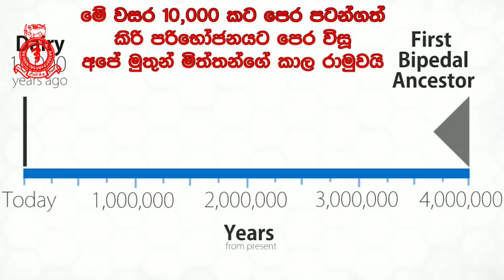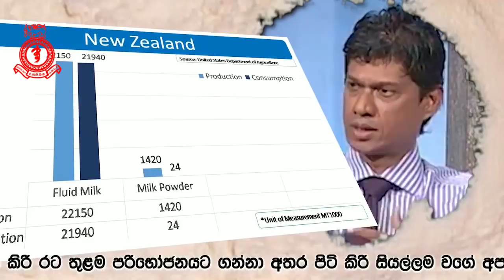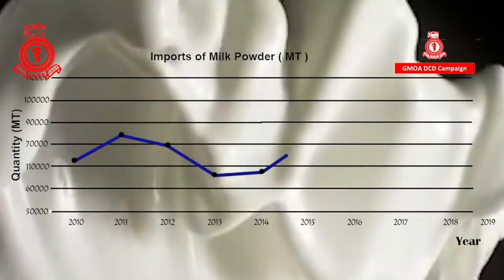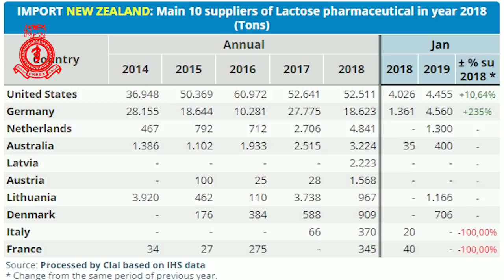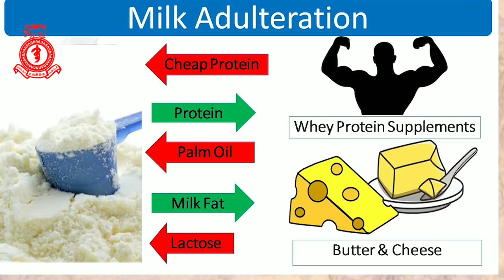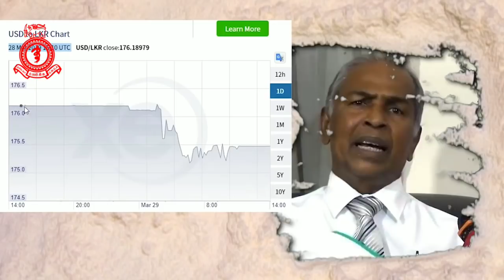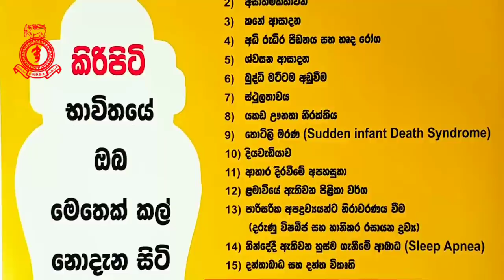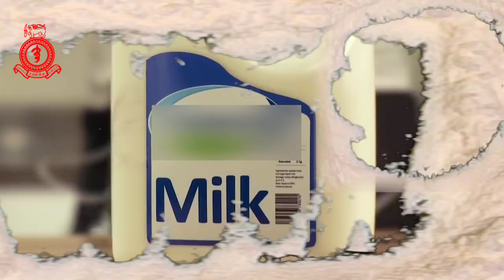GMOA Official Milk Powder Video